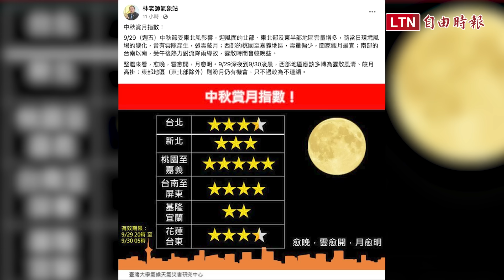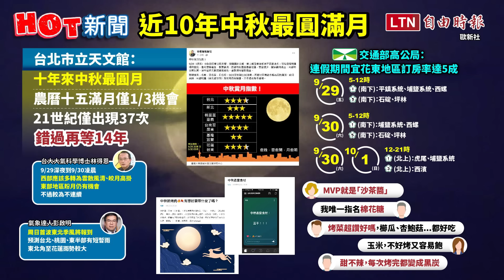自由爆新聞》畫面曝！揭"海鯤"潛艦國造秘辛！(中秋連假攻略/護理政策/亞運/許皓鋐)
00:00-02:55 十年一遇"中秋最圓月"! 全攻略報你知
02:12-03:16 政院拍板! 補助"護理人員夜班費"獎勵
03:17-06:02 舷號711! 國造潛艦"海鯤"亮相寫歷史!
06:03-07:26 網球女雙"金包銀"!李智凱摘金2連霸

【看更多報導】
「海鯤號」潛艦從零到有全紀錄！ 組裝過程涉機敏 影片還打馬賽克

中共、疫情擾潛艦國造 我曾專機、專船載運關鍵裝備回國

國造潛艦「海鯤」命名下水 蔡英文：歷史將會永遠記住這一天